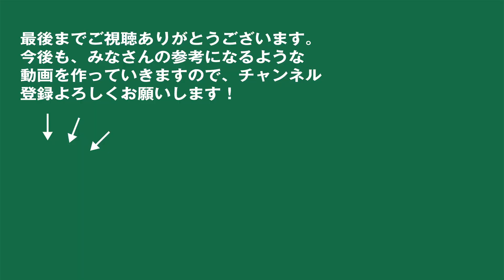トラクターの洗車で重要なのは水圧と水量、どっち？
今年1年、しっかり働いてくれた農業機械やトラクターたち。新しい年を迎える前にしっかり綺麗にし、メンテナンスしてやりたいですよね。

今回の動画では、足周りに泥がしっかりこびりついたトラクターやロータリーの洗浄を実施する様子をお届けします。

そして、泥を落とすために必要なのは「水圧」なのか、「水量」なのか。この疑問についても僕たちの考えをお伝えしています。

[ 訂正 ]
4:59 見出しの表記に誤りがありました
正: ワックスシャンプーしちゃいます(^ ^)
誤: 水量と水圧、その洗浄能力の違い

トゥリーアンドノーフ株式会社

私たちは日本で、米、野菜を生産する、エキスパート農業集団です。
クオリティ、サイエンス、サスティナブル、を重視し、次世代に引き継げる、持続的な食料生産体系を実践していきます。
We're a professional farmer in Japan, producing rice, and vegetables.
Quality of products, Science aspects, and Sustainability are important things in our business. We'll make food-productivity-model that able to take over to our child generation.